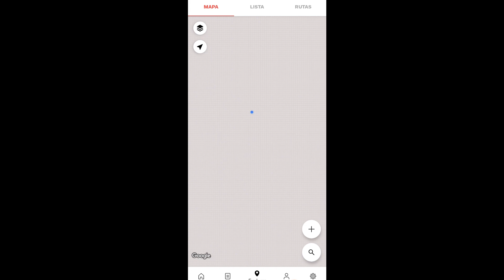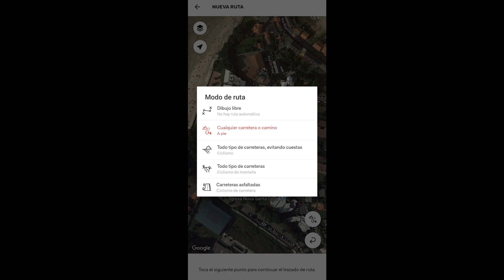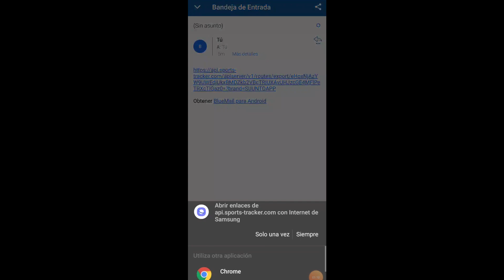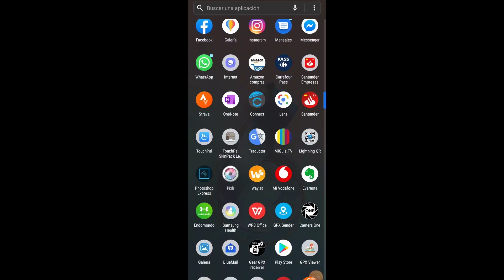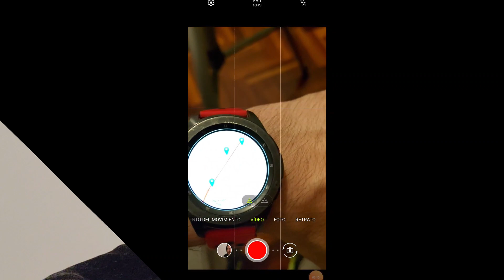App para crear ruta Gpx (tracks) y seguirla con Apple Watch y Galaxy Watch